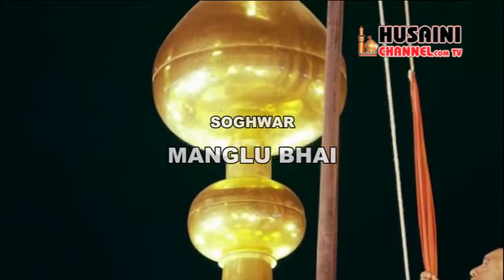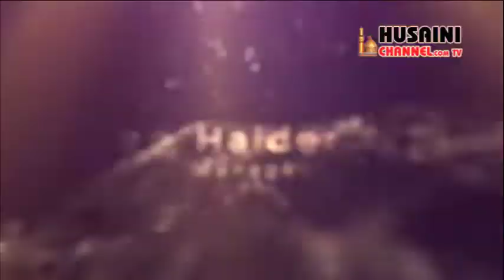MAULANA S ISTIFA RAZA - MAJLIS BARE ISAAL E SAWAB MARHOOMA HUZOOR JAHAN BINTE HADI HUSAIN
MAULANA S ISTIFA RAZA
 MAJLIS BARAE ISAAL E SAWAB
MARHOOMA HUZOOR JAHAN BINTE HADI HUSAIN
WIFE OF JANAB MANGLU BHAI

PLEASE RECITE A SURAH FATIHA FOR MARHOOM

ASST. CAMERAMAN:  S ABRAR HAIDER NAQVI
ASST: NAZISH ALAM
EDITOR: S FAZAL RAZA ABID

COPYRIGHT HUSAINI CHANNEL
ANJUMAN GUNCHE MEHDIYA RAIS MANZIL LUCKNOW